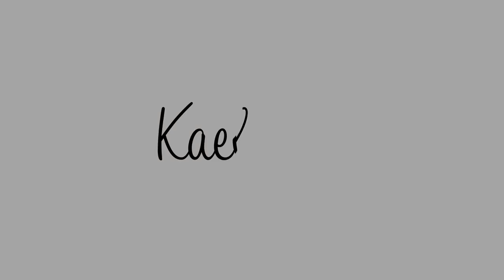WHAT TO DO WHEN YOUR DOG STOPS ON WALKS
Teaching a pup to walk on a leash can be a challenging task if your dog gets in the habit of stopping in his tracks when he doesn’t want to walk/doesn’t feel comfortable on leash.

If not addressed early on, this initially innocent behavior can develop into the issue shown in this video, where a dog will stop in his tracks when he doesn’t want to go on a walk or when he doesn’t want to leave a fun environment such as a dog park or dog beach.

This stubbornness can also carry over into other areas of training and develop into control issues, which is why it’s SO important to tackle this as soon as you can!

If your dog is stopping in his tracks and not wanting to walk on the leash:

Pull on his leash gently to the side while telling him to “come.”

If that doesn’t work, call him to you with a treat.

If neither of the above work, put a harness on your pup and repeat. The great thing about using a harness is that you now have more control and the pressure is no longer on your dog’s neck.

Once your dog walks towards you, reward him with a clicker word “Yes!” and a treat.

Some dogs, however, are more challenging to work with on this and reallyyyy dig their heels in despite any of the methods used above.

In this case, the key to getting your dog to get out of a defensive stance like the one shown in the video (where a dog puts all of his weight into the ground and refuses to move) is to distract his mind and give him direction via another command. I’ve found that a “wait” and positive “Ok!” is the most effective way to get a dog out of this defiant state and continue with the walk

I will be posting more tips soon geared towards getting puppies AND older dogs who’ve never been on leash comfortable with leash walking and will give you all some proactive exercises you can work on to prevent this issue from happening down the road!

Your feedback is SUPER important to me, so please take a second and say “Hey” ;).

The content distributed here through this channel is Kaelin’s way of giving back and sharing her extensive knowledge and understanding of canine behavior with passionate dog owners like you. Enjoy :)